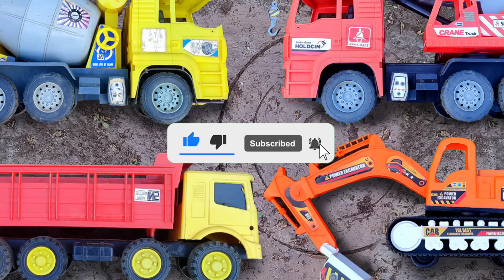Truk Tronton Oleng, Beko Keruk Tanah, Truk Molen Ngecor Jalan, Crane Panjang, Review Mobil Mobilan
Mobil Truk Tronton Oleng, Beko Excavator Keruk Tanah, Mobil Truk Molen Ngecor Jalan, Mobil Truk Crane Panjang, Topeng Ironman, Review Mobil Mobilan Besar. Terimakasih.